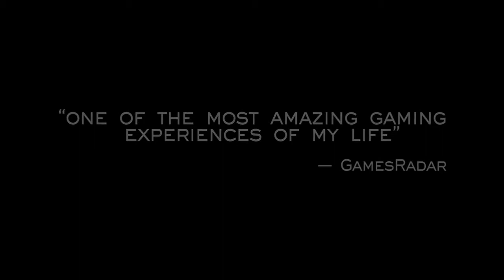Journey PS4 Trailer Gamescom 2014